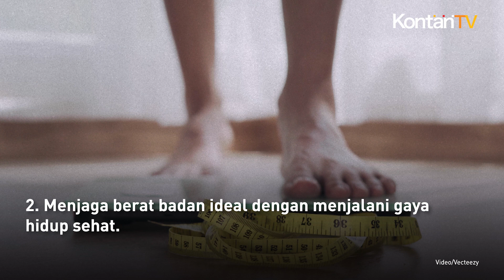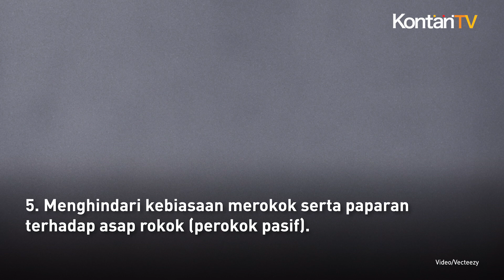Cara Mengatasi Hipertensi Sendiri di Rumah Tanpa Obat | Kontan News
Hipertensi merupakan salah satu penyakit berbahaya.

Tak mengherankan jika penyakit yang satu ini dijuluki sebagai The Silent Killer.

Kondisi hipertensi sendiri seringkali tidak disadari oleh penderita.